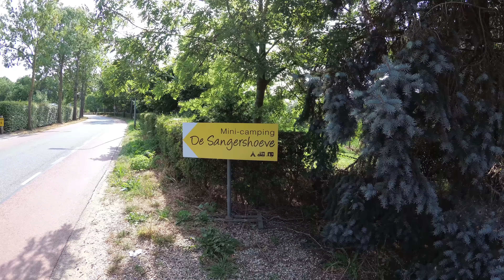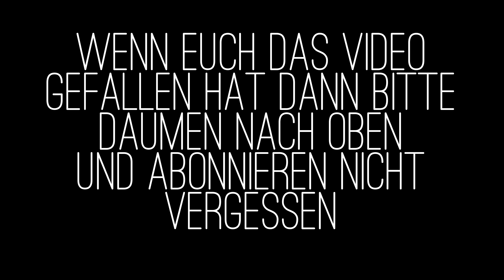Camping De Sangershoeve mit dem Wohnmobil Kastenwagen Camper Van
Wir waren mit unserem Wohnmobil Kastenwagen auf dem Campingplatz De Sangershoeve
Camping mit unserem Camper Van
De Sangershoeve ist ein Limburger Vierkantbauernhof aus dem 17. Jahrhundert. Das Gehöft ist ein historisches Gebäude auf einer Maas-Insel und wurde früher als gemischter Landwirtschaftsbetrieb genutzt.
Nicht weit von der Sangershoeve entfernt liegt der Molen-See. Dieser See liegt sich zwischen den Dörfern Ohé & Laak und Stevensweert in einem wunderschönen Naturschutzgebiet.
Camper Van

WISSENSWERTES:
Der Bauernhof wurde aus original von Hand gehauenen Feldbrandsteinen gebaut.
In der Zehntscheune (dem früheren Getreidespeicher) befinden sich luxuriöse Appartements.
Der Campingplatz im ehemaligen Obstgarten bietet große und gut ausgestattete Stellplätze.

Das Dorf Ohé & Laak, gelegen zwischen dem wunderschönen belgischen Maaseik und dem „weißen Städtchen“ Thorn, hat ein vielseitiges Angebot, sowohl auf kulturellem als auch auf kunsthistorischem Gebiet.
Auf dem Fahrrad die Maas-Seen zu entdecken ist der reinste Hochgenuss. Es gibt ein Netzwerk von Radwegen, größtenteils autofrei, die an Radwege in Belgien
4k video
     Unser Equipment
→ Unsere Action Camera
→ Unsere Photo Camera

    Wohnmobilausstattung
→ Pad Kaffemaschine
→ Wlan Verstärker
→ Amazon Echo Show 5
→ Cadac Safari Chef 2